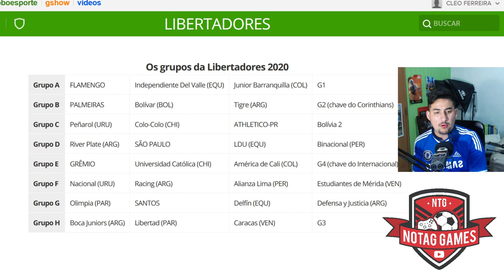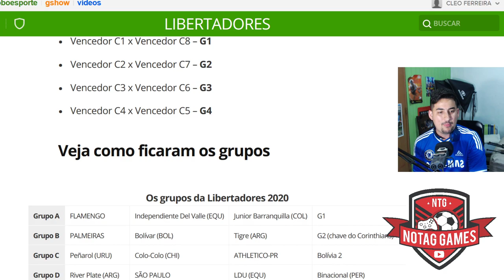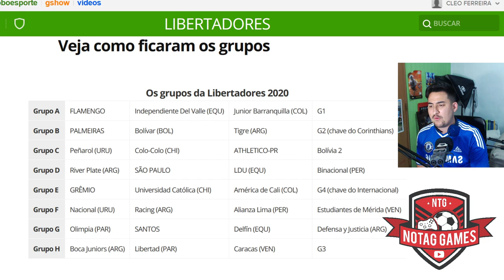SORTEIO LIBERTADORES! COMPLETO, ENTENDA OS CONFRONTOS! FLAMENGO NO GRUPO DA MORTE?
FLAMENGO ESTÁ NO GRUPO DA MORTE DA LIBERTADORES?
CONFRONTO DA RECOPA NA LIBERTADORES?